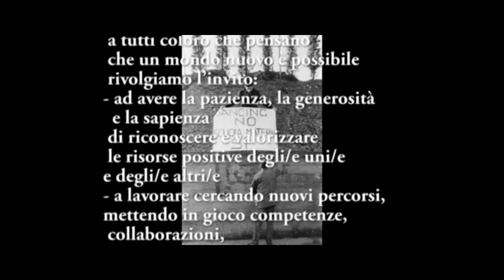Insieme si può - quinta parte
12 aprile 2013. Presso le baraccheverdi dell'Isolotto. Confronto tra eletti ed elettori sulla base dell'appello formulato dalla Comunità dell'isolotto di Firenze.
Sono presenti per gli eletti: Paolo Beni, deputato Pd, Marisa Nicchi, deputata Sel, Maurizio Romani, senatore Cinquestelle.
APPELLO
A chi ha votato e a chi non è andato a votare, a chi è stato eletto e a chi è rimasto fuori, a tutti coloro che pensano che "un mondo nuovo è possibile" rivolgiamo l'invito:

- ad avere  la pazienza, la generosità e la sapienza di riconoscere e valorizzare le risorse positive degli/delle uni/e e degli/delle altri/e,

- a lavorare cercando  nuovi percorsi, mettendo in gioco competenze, collaborazioni, disponibilità per cambiare le leggi in modo costruttivo,

- a non disperdere le nuove energie che si sono  messe in gioco e a mantenere una collaborazione costante ed attiva con i territori e le loro espressioni di partecipazione responsabile al bene comune.

Niente nuove elezioni, inciuci, distinguo, veti; molta creatività, costanza, generosità, pazienza, ma anche concretezza e aderenza ai problemi ed ai contesti reali, impegno a crescere insieme ed a rendere alla "politica" il suo vero significato di luogo per il raggiungimento della felicità.

Non sarà facile, buon lavoro a tutti noi!

La Comunità dell'Isolotto riunita in assemblea

Baracche Verdi - Via degli Aceri 1
50142 Firenze